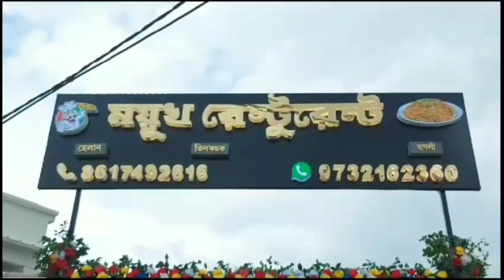ডিভিসি জল ছাড়ায় জল বাড়ছে খানাকুলের একাধিক নদীতে, প্লাবনের আশঙ্কা, থানার উদ্যোগে জরুরী ঘোষণা